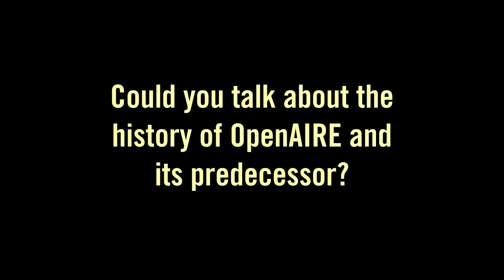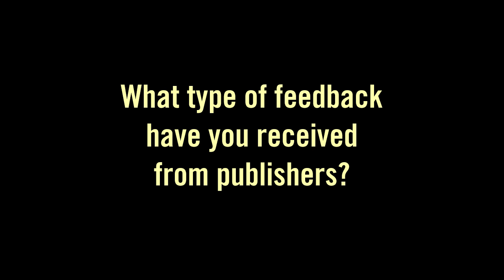Gary Price and Natalia Manola Discuss Open Access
Gary Price, Editor, infoDOCKET and Natalia Manola, Managing Director for OpenAIRE, continue our expert dialogue series in the Open Access movement. Questions include:

- Can you tell us about the history of OpenAIRE and its predecessor?
- What made the project successful?
- Would you say OpenAIRE is a multi-pronged project?
- What are some of the topics different nations talk about?
- How do you and your colleagues approach researchers?
- What type of feedback have you received from publishers?